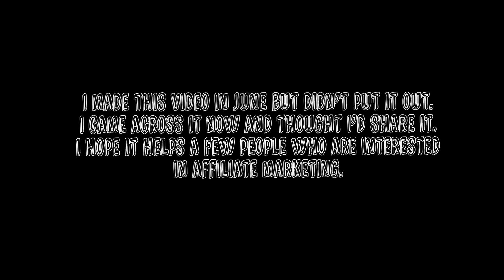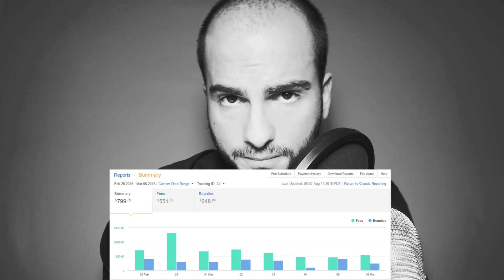Here’s How Much Money I Made With Amazon Affiliate - Actual Dollar Amounts